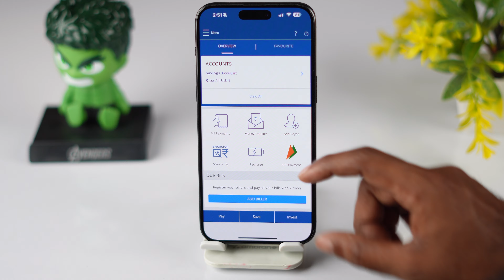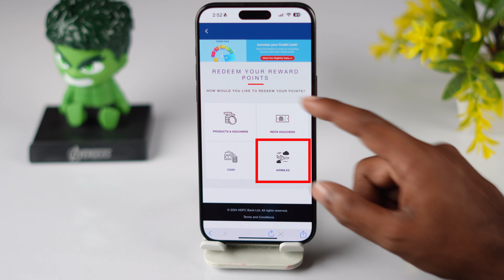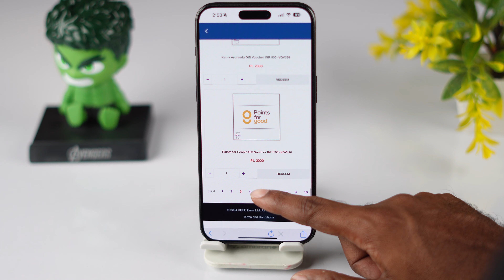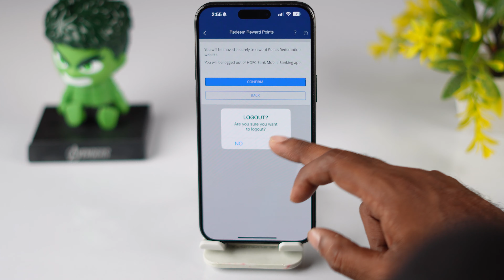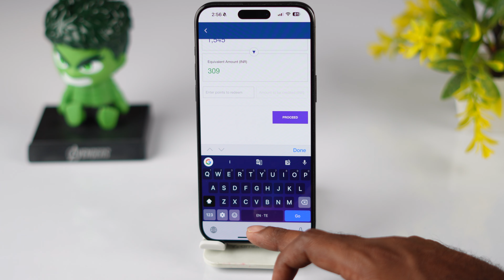How To Redeem Hdfc Reward Points Telugu 2024 | Credit Card Fast Approval 2024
Q & A
how to redeem hdfc reward points
how to redeem hdfc reward points into cash
how to redeem hdfc reward points in amazon gift card
how to redeem hdfc reward points in cash
how to use hdfc freedom credit card reward points in telugu
how to redeem hdfc credit card reward points in bookmyshow in telugu
how to redeem hdfc credit card reward points in amazon prime in telugu
how to use hdfc credit card reward points in flipkart in telugu
how to redeem hdfc reward points in amazon prime video
how to redeem hdfc reward points into bank account
how to redeem hdfc reward points for mobile recharge
how to redeem hdfc reward points in telugu
how to redeem hdfc credit card reward points in telugu
how to redeem Hdfc tata neu credit card reward points in telugu
2000 reward points in hdfc credit card
redeem sbi credit card reward points to cash
how reward points work in hdfc credit card
hdfc credit card reward points into cash telugu
hdfc credit card reward points amazon voucher
how to check reward points in hdfc credit card